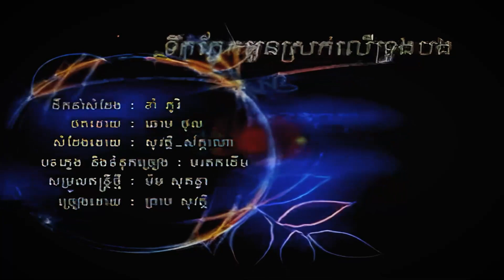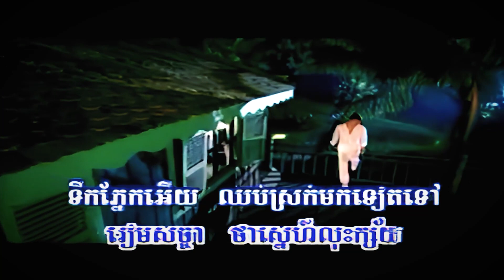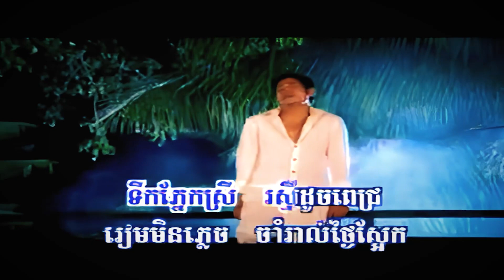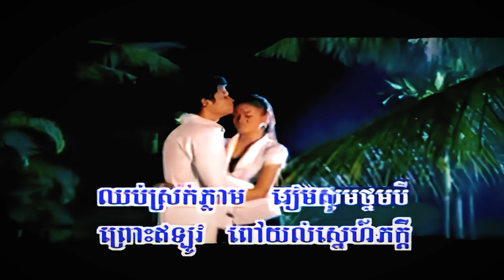ទឹកភ្នែកអូនស្រក់លើទ្រូងបង (ព្រាប សុវត្ថិ), Official MV, RHM CD Vol 331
Title: ទឹកភ្នែកអូនស្រក់លើទ្រូងបង
Teuk Pnek Oun Srok Ler Trung Bong, Teuk Pnek Oun Srok Ler Trung Bong Karaoke, Teuk Pnek Oun Srok Ler Trung Bong-SOVATH,